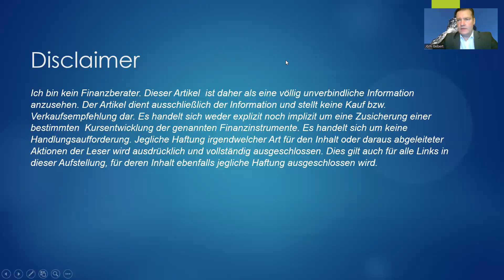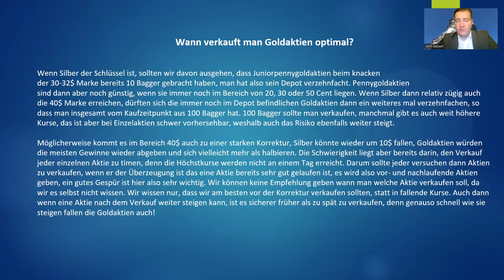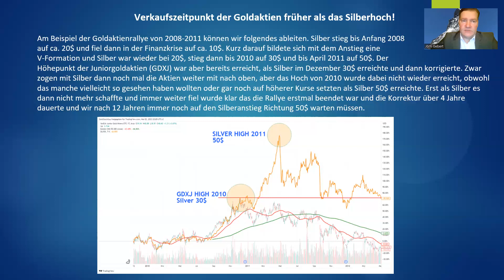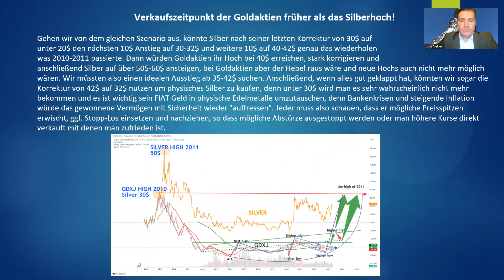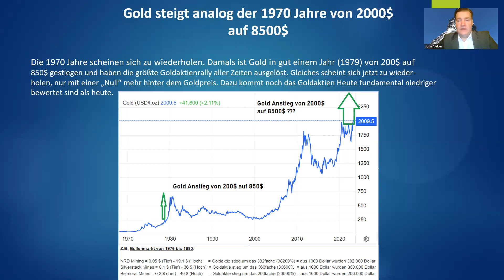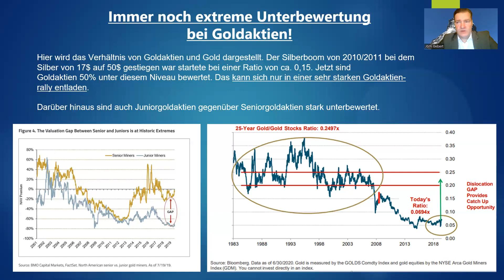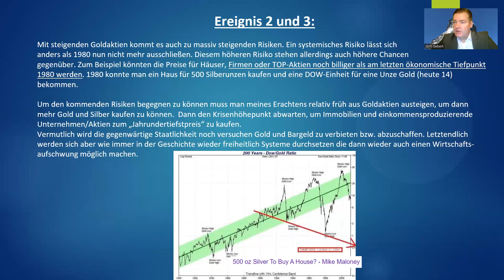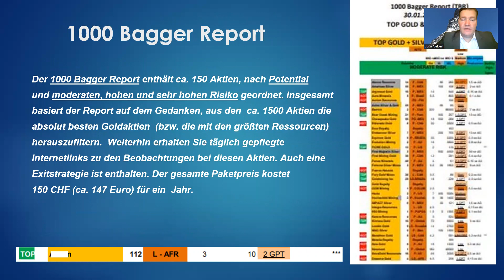Silberaktien | Goldaktien - Wann verkauft man Goldaktien optimal?